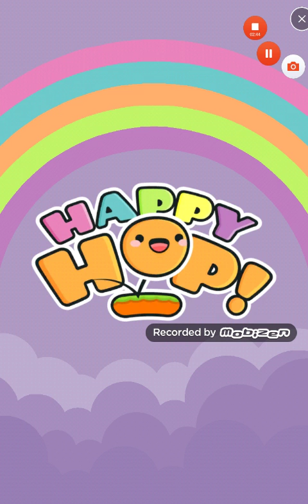Let's Play..... "HappyHop!" Gameplay #2: Clouds Can Be... IN THE SEA?!!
Cousins channel: https/youtu.be.com/uniboy87